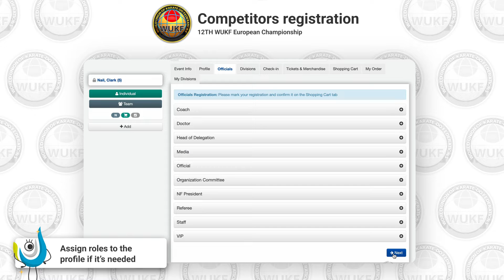WUKF Events: How to register competitors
We are happy to hear from you if you have any questions or suggestions!